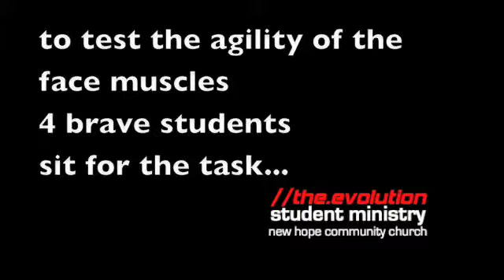oreo wink and wrinkle competition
some fun from this past weekend